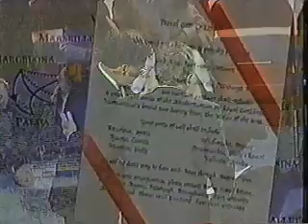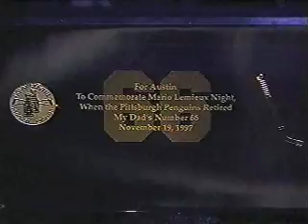Mario Lemieux Retirement Ceremony Pt. 2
Mario Lemieux's retirement ceremony on November 19, 1997 "Mario Lemieux Night" from the Civic Arena in Pittsburgh. Hosted by Mike Lange